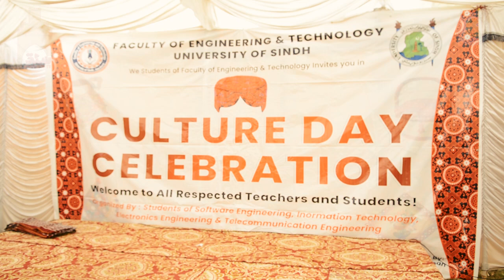Culture Day Celebration at University of Sindh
This is Official YouTube Channel of University of Sindh Jamshoro. The video content are uploaded and managed by Social Media Cell at Information Technology Services Centre (ITSC), UoS.

Allama I.I. Kazi Campus Jamshore, Sindh, Pakistan-76080

..:: University of Sindh Official Pages::..